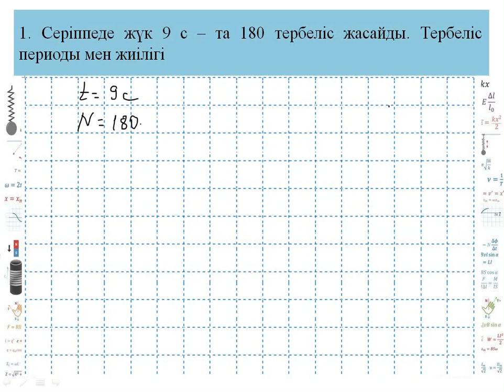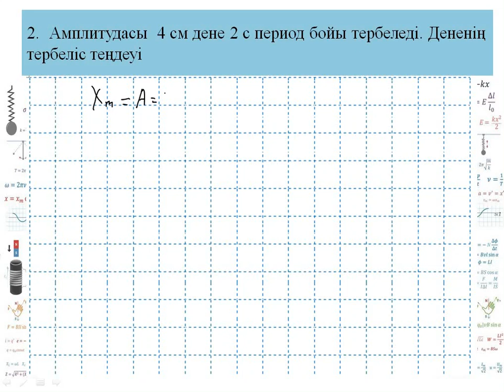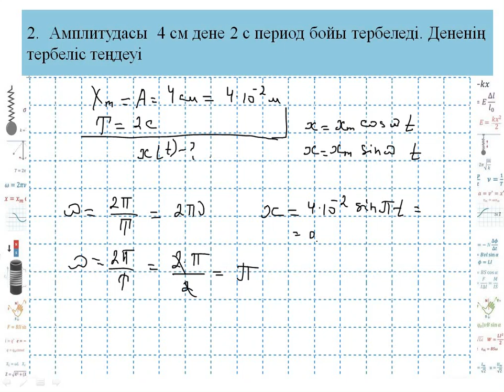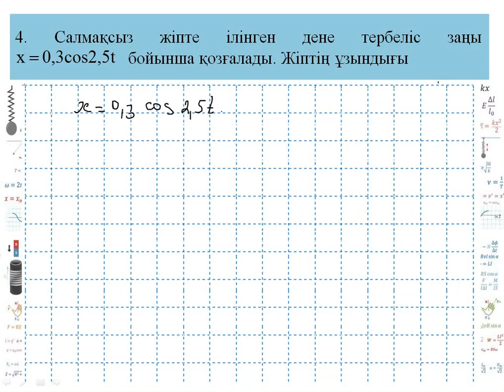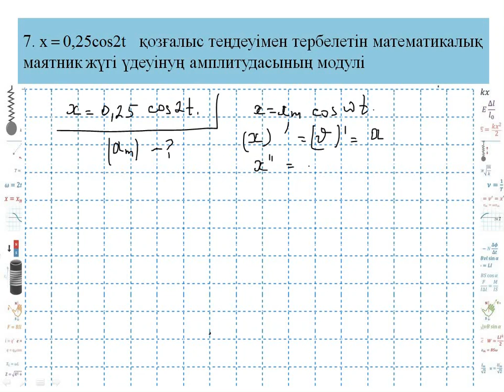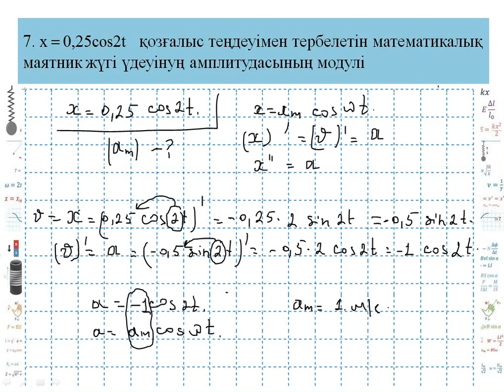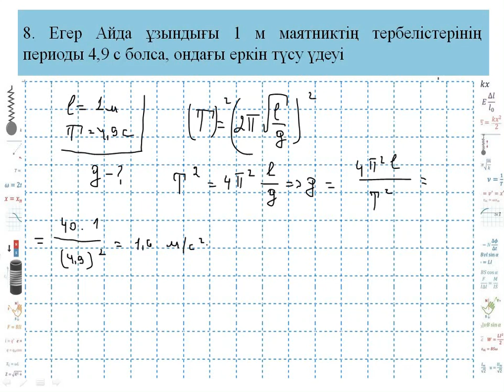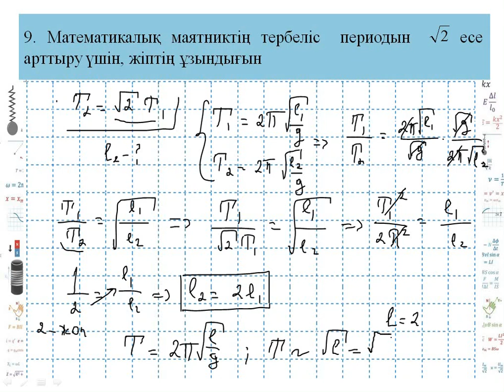Механикалық тербелістер мен толқындарға арналған есептер 1 бөлім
Осы сабақта механикалық тербелістер, гармоникалық тербелістер, математикалық маятник, серіппелі маятник тақырыптарына арналған есептерді шығару тәсілі көрсетілген. Тербеліс периодын, жиілік, циклдік жиілік
             Бiрдей уақыт аралығында қайталанып отыратын процестi тербелiс деп атайды.
Синус (косинус) заңы бойынша уақытқа тәуелдi өзгеретiн тербелiстi гармониялық тербелiс деймiз.
          Дененiң тепе-теңдiк қалыптан ығысуының ең үлкен мәнiн (А) амплитуда деп атайды. t+0 - тербелiс фазасы деп аталады, 0 бастапқы фаза.Фаза тербелiп тұрған дененiң (жүйенiң) күйiн сиппаттайды.